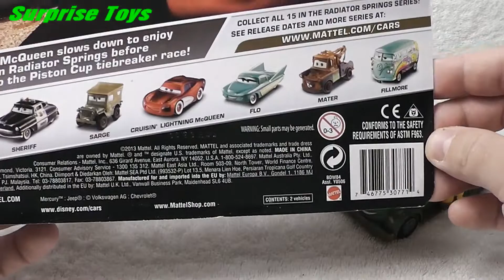Cars, Sarge & Sheriff, Disney, Pixar, Mattel, Unboxing, Toy Surprise, Toys, 玩具, おもちゃ